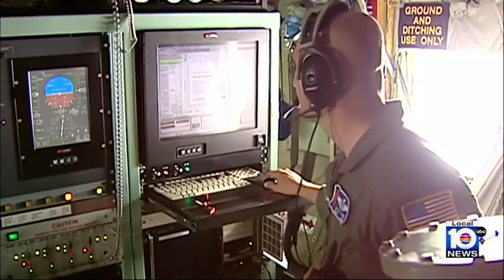Cuts to NOAA research programs could weaken hurricane forecasts, retired experts warn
Two retired hurricane experts are sounding the alarm over proposed federal budget cuts that they say could seriously undermine the accuracy of hurricane forecasts and put coastal communities at greater risk this storm season.